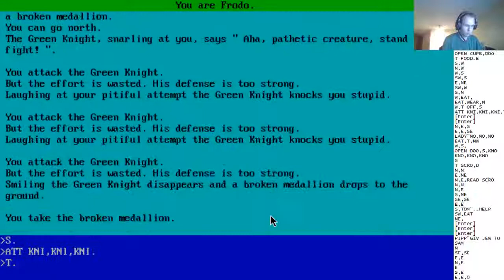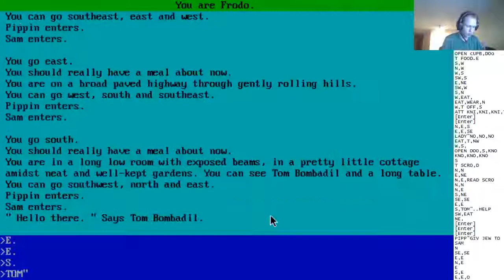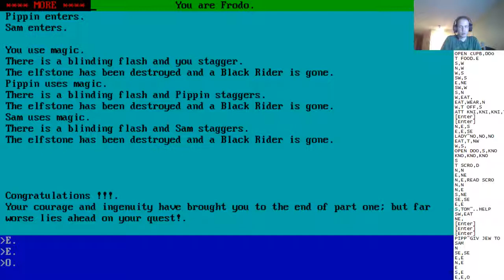The Fellowship of the Ring Software Adventure (MS-DOS) - Glitchless Speedrun: 1:28.333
Timed from when the arrow bracket appears to select a character until Congratulations appears.
This run is mostly to encourage others to start running the game.